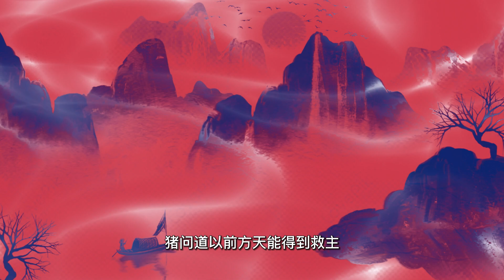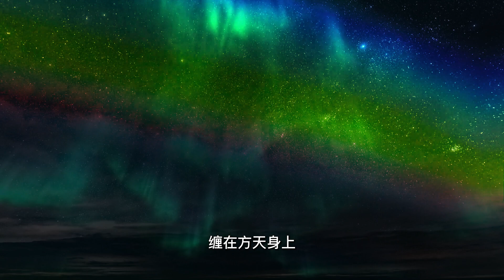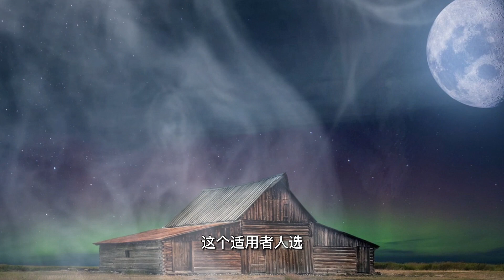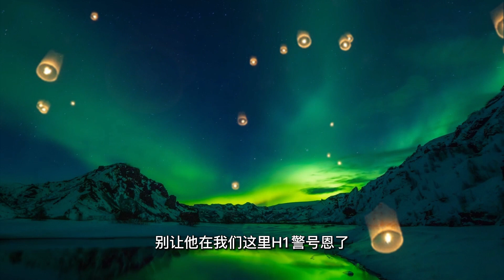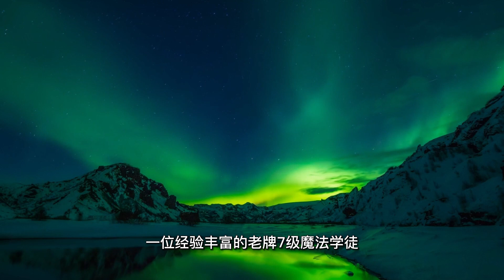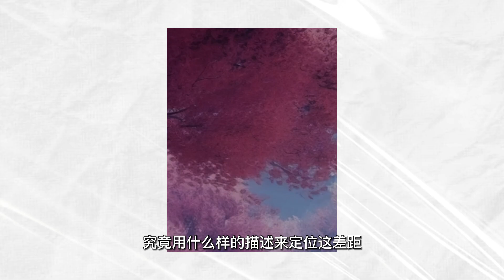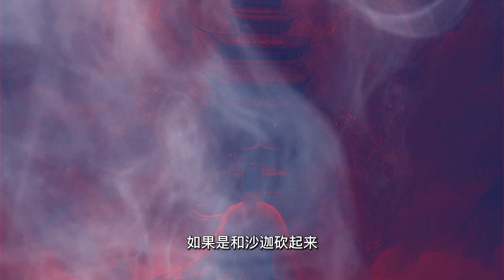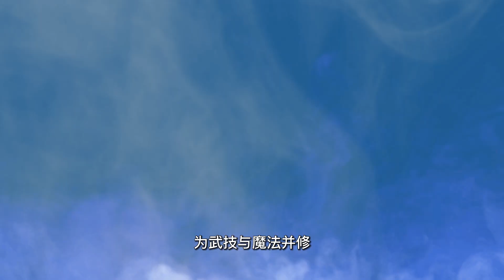异界生活助理神（第232～238集）｜玄幻 修仙 从魔法师修成“神”